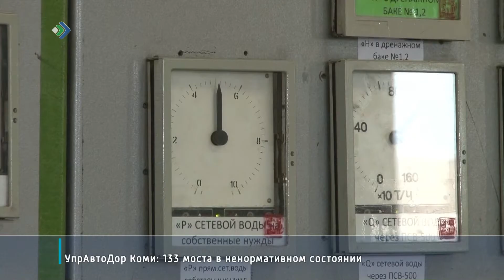В Коми подготовка к зиме выходит на финишную прямую.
Сейчас в целом по республике котельные, тепловые, водопроводные сети подготовлены на 100%. Готовность жилфонда практически 100%. Подготовка, как рассказал в сегодняшнем телеобращении к жителям Глава Коми, ведется на уровне темпов прошлого года и завершается согласно графикам. По отдельным направлениям, например, по запасам угля и жидкого топлива получилось даже с запасов.